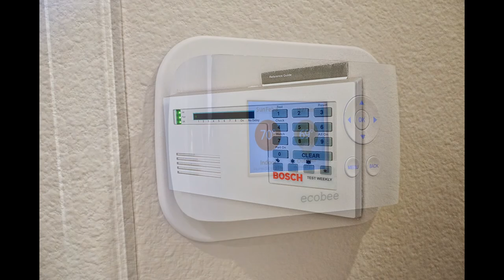14206 Augusta DR, Valley Center 92082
High tech & gorgeous! New solar system alone, (generates 10kW+ per year) saves homeowner $240/mo in energy bills, currently providing more power than needed to run home, plus 1,000 electric vehicle miles ea mo. Electric vehicle charging station. Thermostat controlled remotely via smartphone app. Alarm. New custom blinds/paint. New gas plumbed fireplace. Zoned A/C. Recently new large capacity water heater. Refrigerator w/ internet feed for recipes, news headlines, photo display. New ultra quiet dishwasher. New low flush toilets. River rock and cedar raised garden beds in backyard, with tile and stone bbq and fire pit for entertaining. Professionally landscaped. Under eave netting to deter excessive bird activity. TWO 2-CAR GARAGES, plus double driveway parking. This is already an amazing 4 bed, 3 bath home in sought after gated golf community, and the benefits of the personal touches and upgrades already done are sure to be enjoyed by new owners for years to come. mls